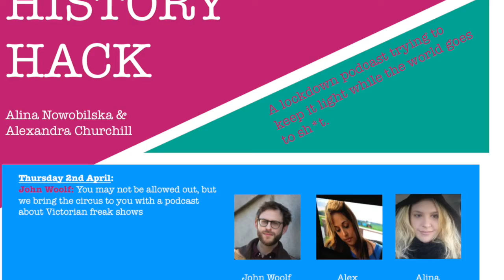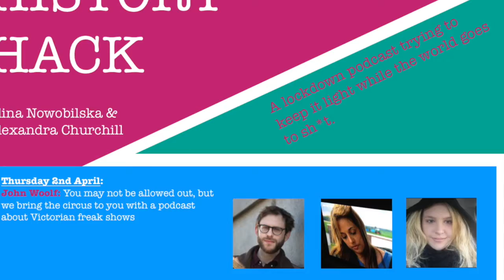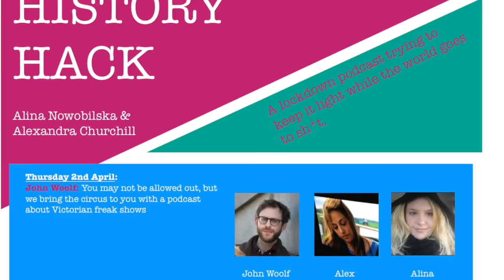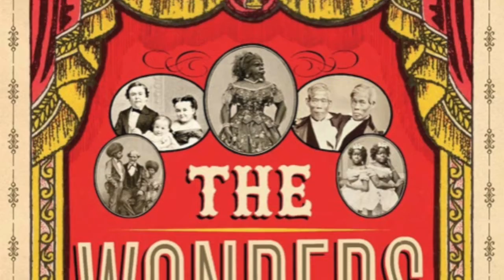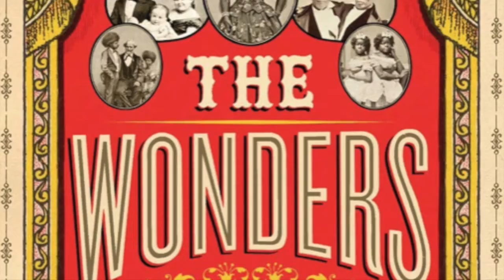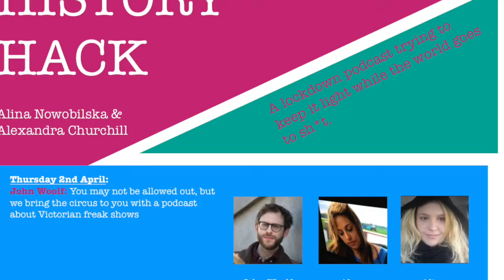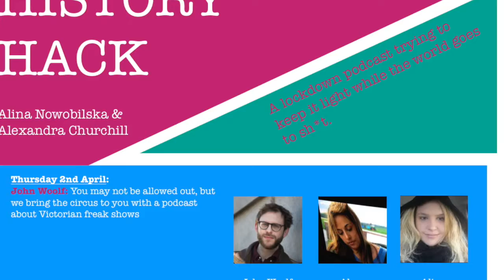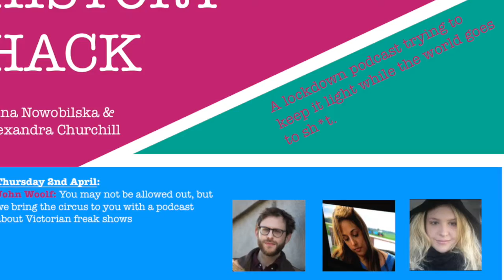History Hack Episode #13: Victorian Freak Shows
Broadcast 2nd April 2020

John Woolf joins Alex and Alina to talk all about his book: The Wonders, which looks comprehensively at the culture of the Victorian Freak Show.